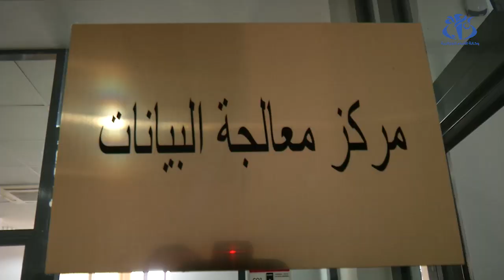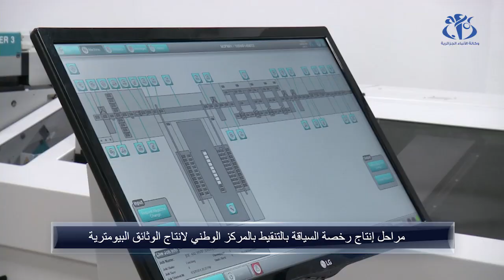مراحل إصدار رخصة السياقة بالتنقيط بالمركز الوطني لإنتاج الوثائق البيومترية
الجزائر(وأج) - أكد  فيصل غربوج نائب مدير إدارة استغلال النظم بالمركز الوطني لإنتاج الوثائق البيومترية  عن جاهزية مصالح المديرية لانتاج رخصة السياقة بالتنقيط  وأشار الى التنسيق الذي يتم بعد شخصنة الوثيقة مع مصالح الأمن من خلال ارسال المعلومات الى مندوبية أمن الطرق .